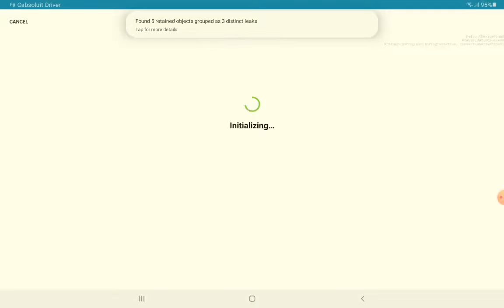20 How to pay with credit card without tip Hips